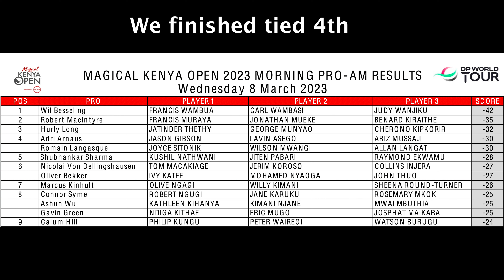I played with Adri Arnaus in the ProAm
I got a chance to play in the 2023 Magical Kenya Open ProAm and was lucky to be paired with European Tour Golf Professional Adri Arnaus. It was an awesome experience and I learnt a lot